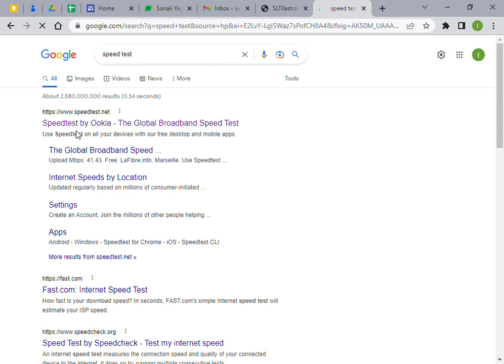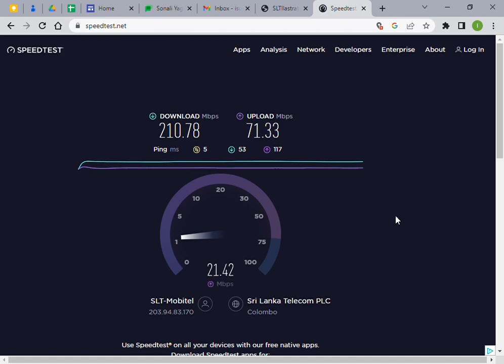sltmobitel sltftth sltfibre speedtest speed fiber 19/FEB/2023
SLT FIBER SPEED TEST ON 19/FEB/2023 VIA ETHERNET CABLE